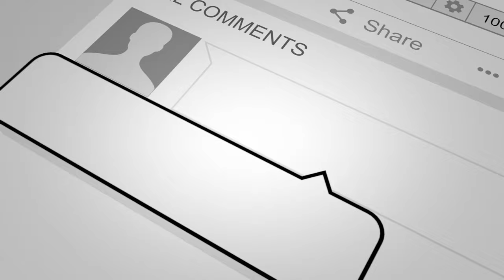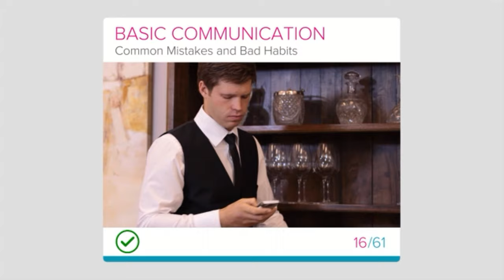Common Mistakes and Bad Habits to Avoid in The Restaurant.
Watch Waiter Training Video Courses, Barman Training Video Courses, Hotel Training Video Courses,
Restaurant Training Video Courses, and Bar Training Video Courses.

Hotel Training | Service Training | Hospitality Training | Restaurant Training | Waiter Training | Bar Training|
Hotel Video Courses | Service Video Courses | Hospitality Video Courses | Restaurant Video Courses |
Waiter Video Courses | Bar Video Courses